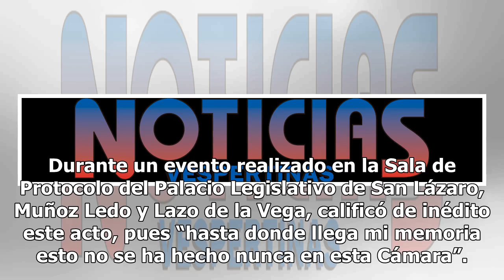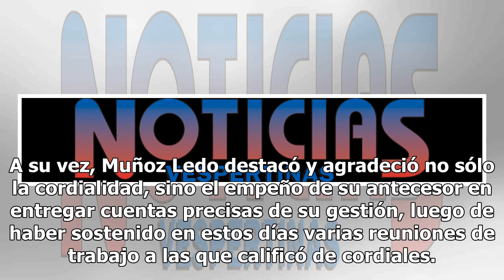Así se realizó la entrega-recepción de la Cámara de Diputados y el Senado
Las mesas directivas de la Cámara de Diputados y del Senado de la República realizaron el "pase de estafeta" para la próxima 64 Legislatura. El nuevo presidente de la Cámara de Diputados, Porfirio Muñoz Ledo, agradeció públicamente a su antecesor, Edgar Romo, tanto su cordialidad, como el esmero adm...